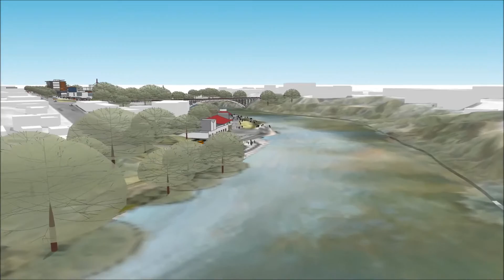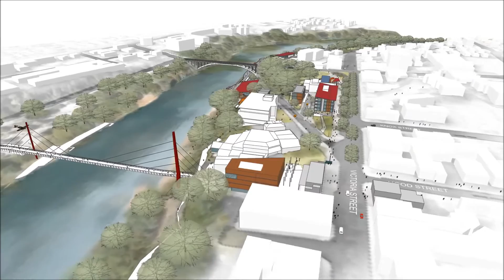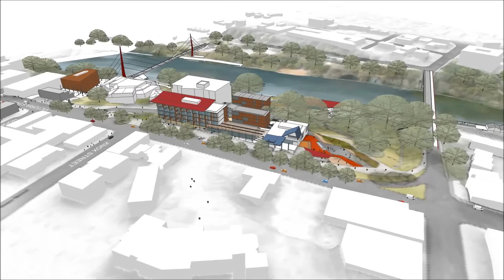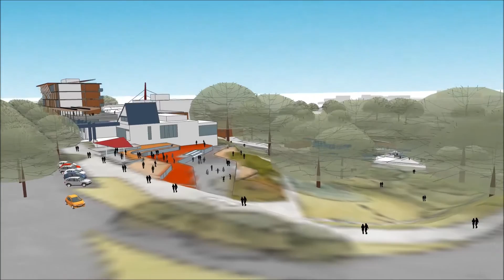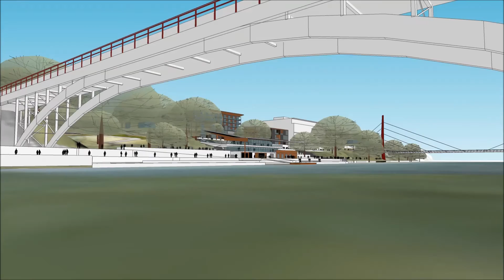Ferrybank Development Plan - Concept video